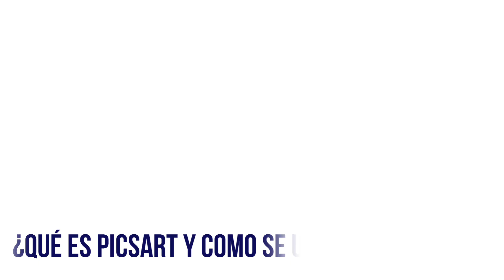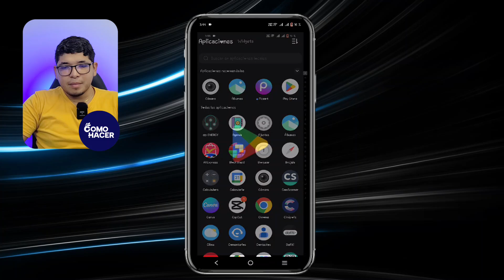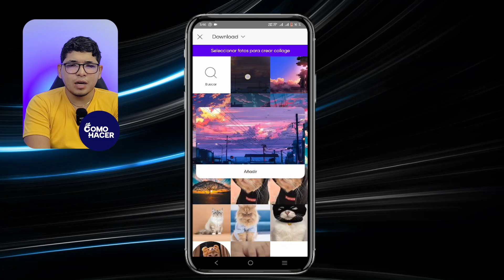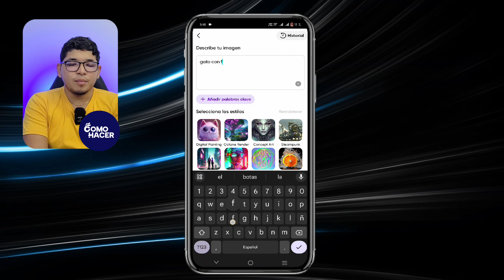QUÉ ES PICSART y CÓMO SE USA en el Celular | 📲 Guía Completa 📲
Descubre cómo dominar PicsArt desde tu celular con nuestra guía completa. Desde la edición básica de fotos hasta la creación de obras maestras digitales, este video paso a paso desglosa cada característica y herramienta de una de las aplicaciones de edición más populares. Ideal tanto para principiantes como para entusiastas del diseño, aprenderás trucos, consejos y atajos para transformar tus imágenes y compartir tu creatividad con el mundo. No te pierdas los ejemplos prácticos que te llevarán a dominar PicsArt y a elevar tus fotografías a un nivel profesional, ¡todo desde la comodidad de tu celular!